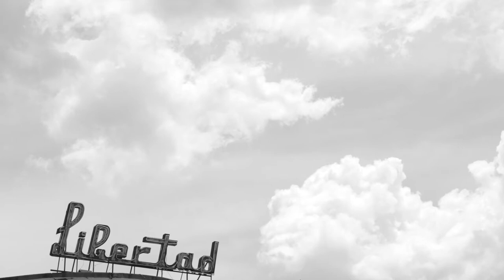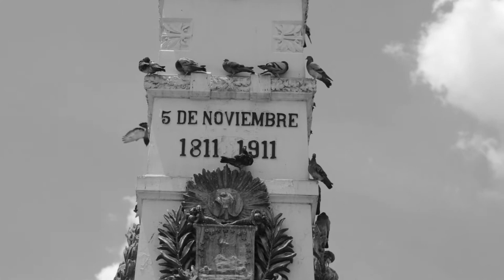Una tarde en el Centro de San Salvador, El Salvador.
Salí al centro de la capital de El Salvador a aprender a utilizar el DJI RONIN S y este es el resultado...